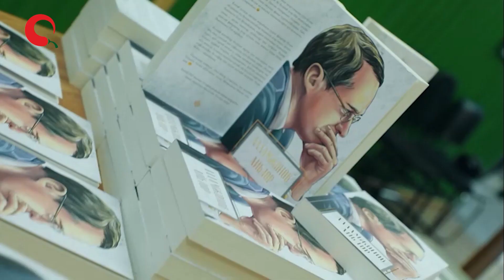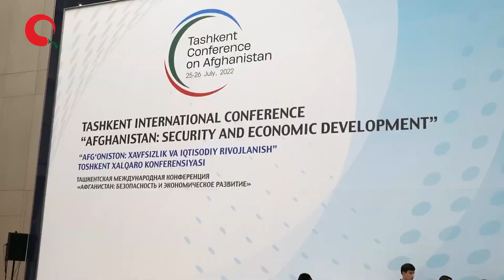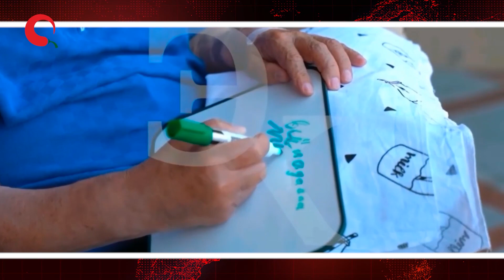KETMONI UCHAYOTGANLAR YOXUD O‘ZBEKISTONDA TADBIRKORLAR NEGA O‘ZINI OSMOQDA?